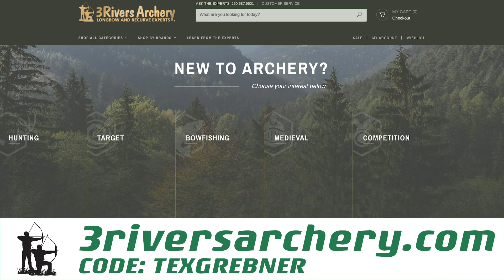Autobiography of a Werewolf Hunter Review | Tex Grebner Outdoors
Makin' it weird and having some light hearted fun this episode with a book review of "Autobiography of a Werewolf Hunter", Book 1 of the Heart of Scars trilogy. Author Brian P. Easton pulls the reader into the tormented world of Sylvester Logan James and his battle against the werewolves of The Lineage. It's a tale of revenge and yes it gets bloody.

Stay safe out there and enjoy this week's Tex Grebner Outdoors!

SHARE with friends and strangers alike!
COMMENT to let me know what you think of this video!

I love reading those comments and really do appreciate those of you that watch!